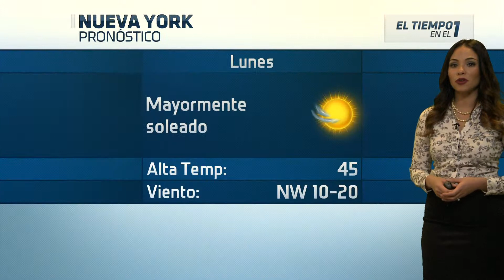NY1esp WSI Morning Weather Segment